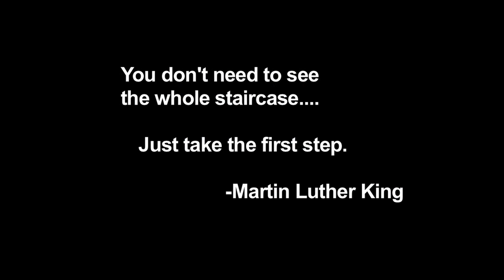Get Outside - The Movie | Chef and Father | Kid's Music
As a parent, it is up to me to make the move and get my kids outside and being active and healthy. Eating real food is just the beginning. Being a good parent is living the life you want your kids to live. Lead by example and watch your kids grow up to be amazing human beings. We need more of those around I think.